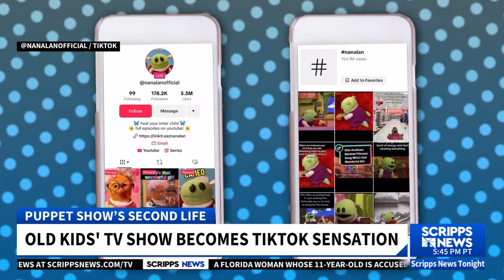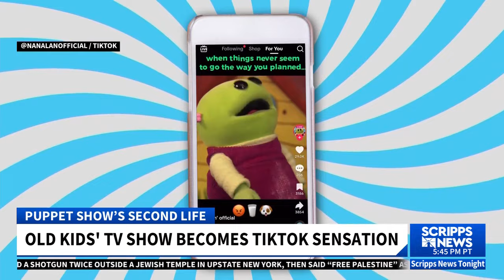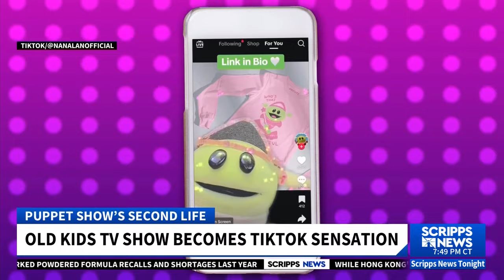Canadian kid's show Nanalan' returns as TikTok sensation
Scripps News dives into the surprising comeback of “Nanalan,'” the beloved Canadian kids’ show from the late ’90s and early 2000s. Discover how TikTok has breathed new life into this nostalgic gem, with over 5 million likes and nearly 150 million views.

Join us as we chat with the show’s creators, Jamie Shannon and Jason Hopley, about their journey and the magic of Nanalan.' Plus, hear from the adorable stars, Mona and Nana, as they share their thoughts on the resurgence.